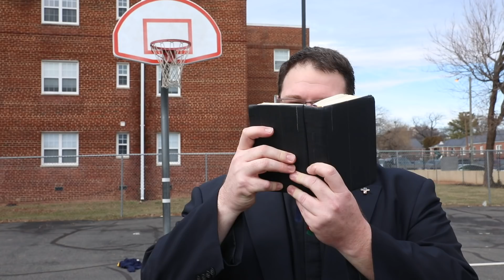2Minutes2Virtue: Glory Without the Cross? Impossible!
Your 2minutes2virtue Challenge: Find a concrete way to offer your time and talent in service of others in a way like never before.

Today's readings are taken from the Twenty-ninth Sunday in Ordinary Time, Cycle I (Year B).

Build the virtues you wish you already had. 2minutes2virtue is for Catholics who want to get the most out of Sunday readings.